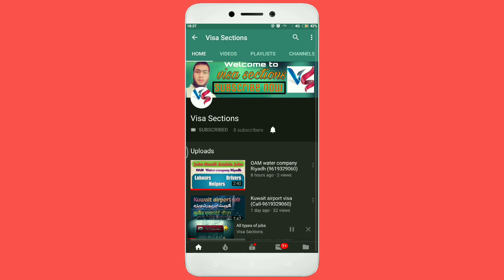HAJJ KHIDMAT KUWAIT COMPANY MAKKAH FAMILY DRIVER ISTARAHA BURGER ! visa sections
Friends if you want service for
       any wakala paper of Saudi Arabia
دوستوں اس میسج کو پورا پڑھنا ہوسکتا ہے یہ میسج آپ کے بہت کام کا ہو ۔۔
 دوستوں اگر آپ کا کوئی بھائی دوست یا رشتدار سعودی عرب میں رہتے ہوں اور وہ آپ کے لئے کوئی ویزہ بھیجنا چاہتے ہوں تو آپ ہم سے رابطہ کر سکتے ہیں اور ہم آپکو بڑے آسانی سے اور اچھے ریٹ میں گھر بیٹھے آپکا سارا کام کر کے دینگے انشا اللہ۔.۔ نیچے دیکھو سب ریٹ لکھے ہیں۔۔ اگر آپ اور کسی طرح کی جانکاری کرنا چاہتے ہیں تو آپ مجھے واٹسپ میسج یا پھر کمینٹ کر سکتے ہیں۔۔ میرا موبائل نمبر ہے ٩٩١٩١٠٥٥٢٠ اور چینل کو سبسکرائب ضرور کرلو
दोस्तों इस मैसेज को पूरा पढ़ना होसकता है कि यह मैसेज आपके बहुत काम का हो,,,
दोस्तों अगर आप का कोई भाई दोस्त या रिश्तेदार सऊदी अरब में रहते हों और वह आपके लिए कोई वीज़ा भेजना चाहते हैं तो आप हमसे संपर्क कीजिए और हम आपको बड़े आसानी के साथ और अच्छे रेट में घर बैठे आपका सारा काम करके देंगे,,, नीचे सारे रेट लिखे हुए हैं,,